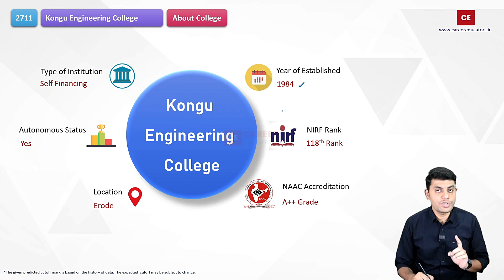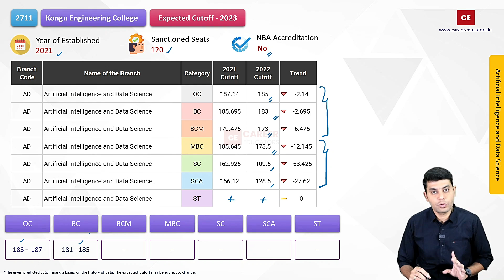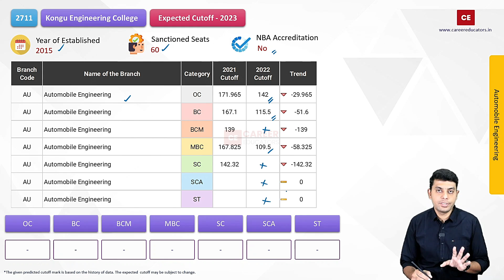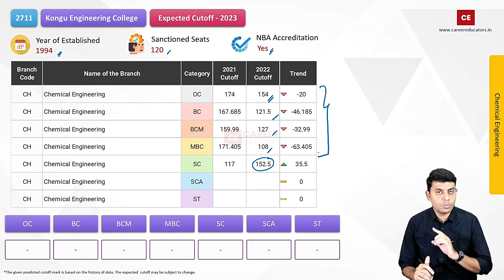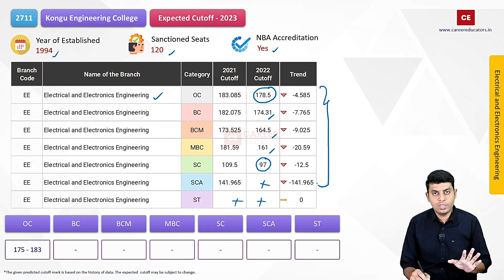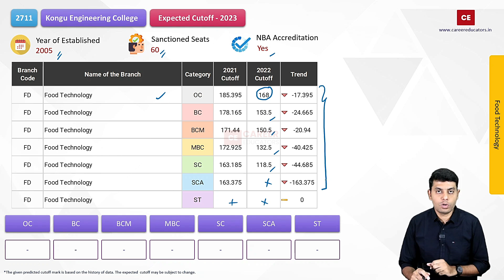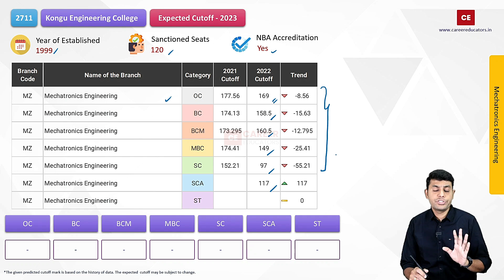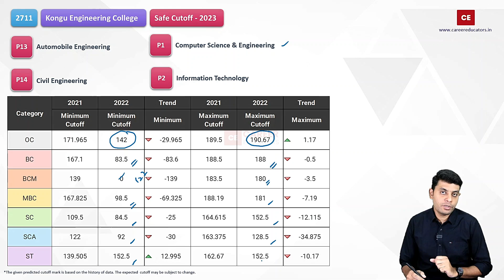TNEA -2023 | Kongu Engineering College | Expected Cutoff - 2023 | Placements | Last Year Cutoff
This video discussed the expected cutoff - 2023 for BE / B.Tech offered by Kongu Engineering College - Erode

⏰Time Stamp⏰
00:00:06 About KEC
00:01:32 AI&DS
00:03:03 AI&ML
00:03:47 Automobile Engg
00:04:33 CS & Design
00:05:46 Civil Engg
00:06:44 Chemical Engg
00:07:34 CSE
00:08:39 ECE
00:09:36 EEE
00:10:20 E&I
00:11:02 Food Tech
00:12:03 IT
00:13:22 Mech Engg
00:14:00 Mechatronics
00:14:35 Students Preference
00:15:20 Safe Cutoff